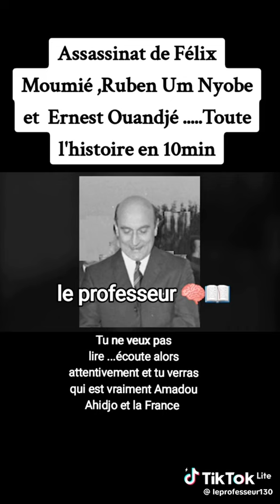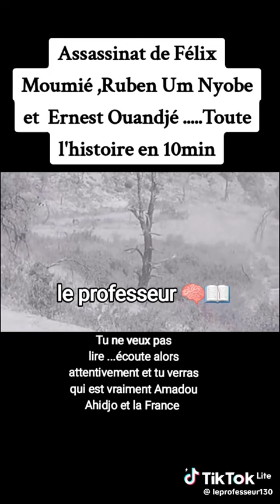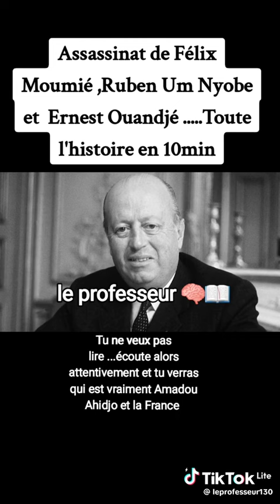HISTOIRE DU CAMEROUN en 10mn...